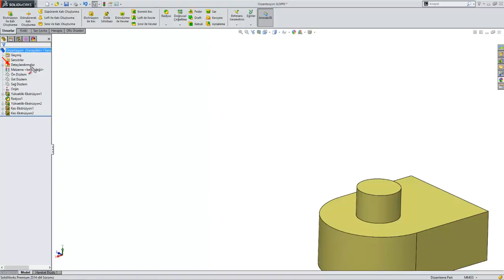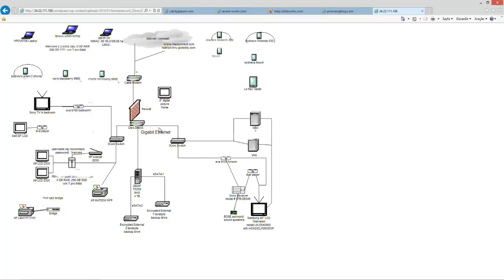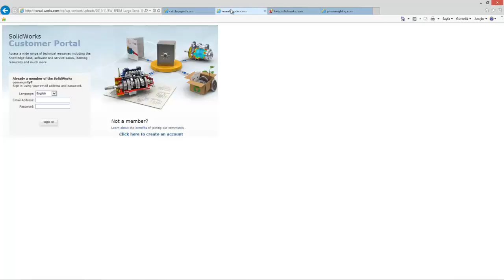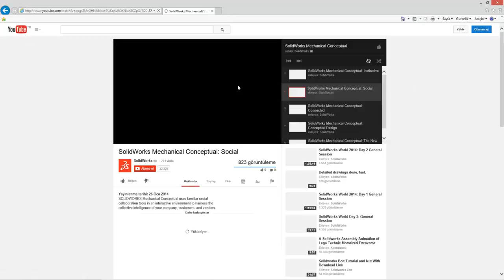SW01 11 SolidWorks dosya yapısı